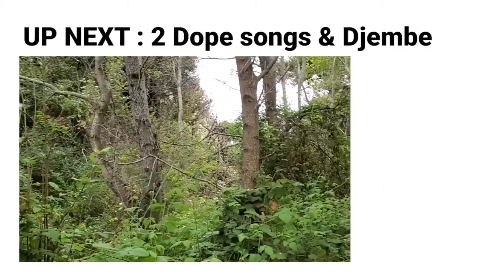Buckle Your Seat Belts! Part 2 IS A GOOD ONE! (the real vanlife solo male traveler)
I drive from San Luis Obisbo to Santa Cruz stopping all along the way and playing bongos like a champ. this did was so damn beautiful. I put alot of work into this one last like and sub and SHARE. thank you

If you feel like helping with gas money
$jordgerm83